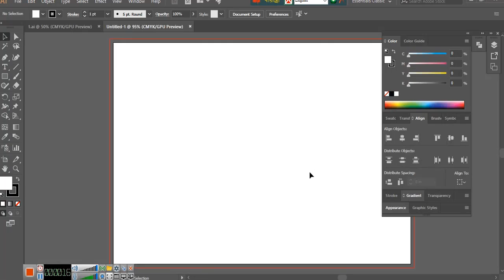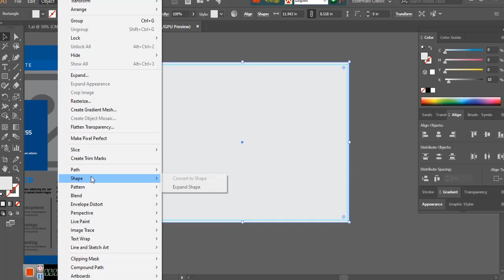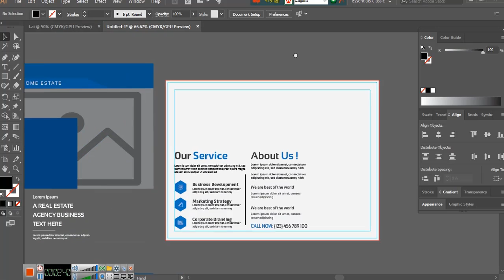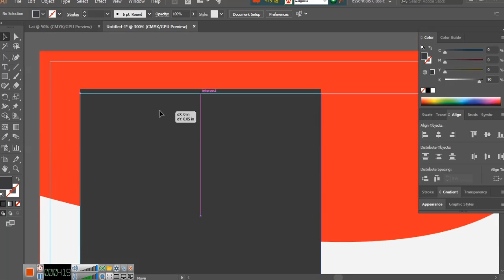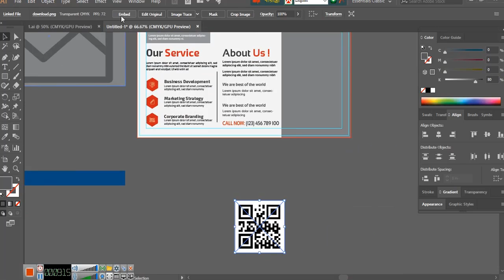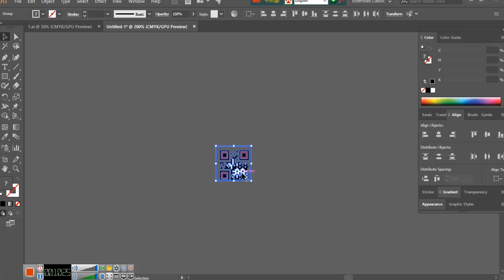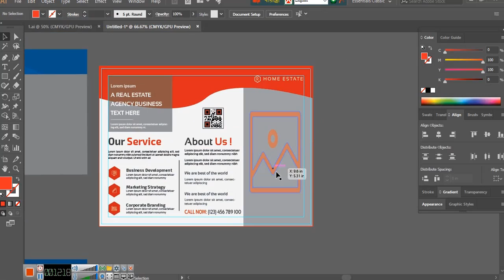How to create Corporate Flyer design template on Png tree part 01